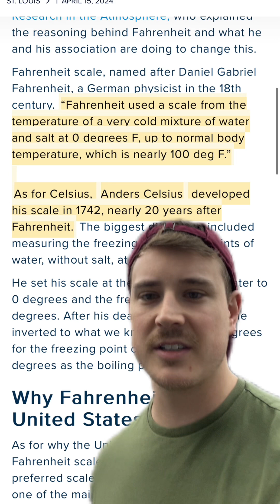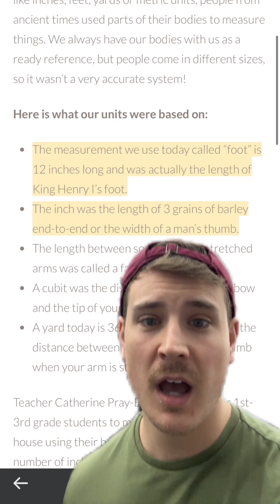The imperial system is terrible (metric is so much better)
Just a short little rant about a physics major who hates the metric system